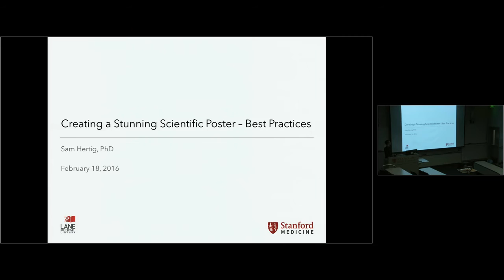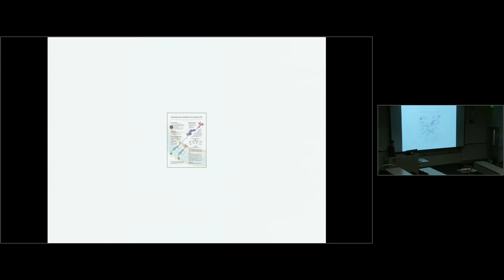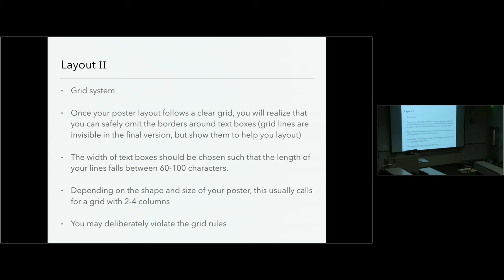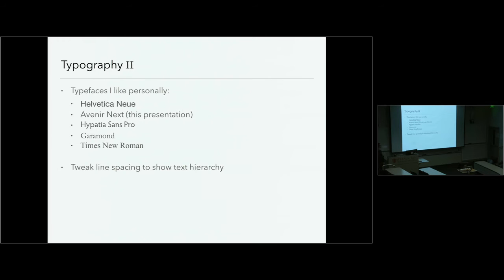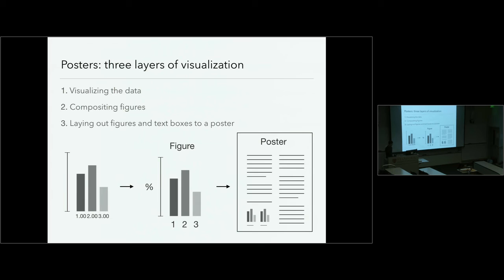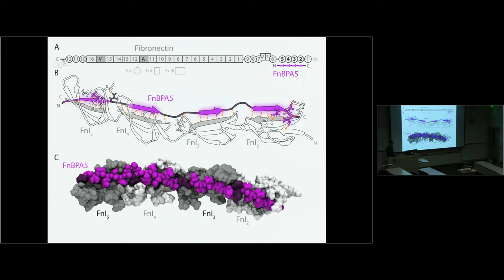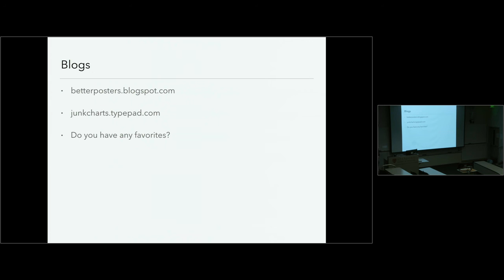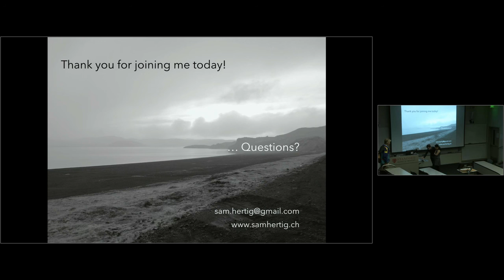Creating a Stunning Scientific Poster – Best Practices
A presentation I gave at Stanford University on February 18, 2016.